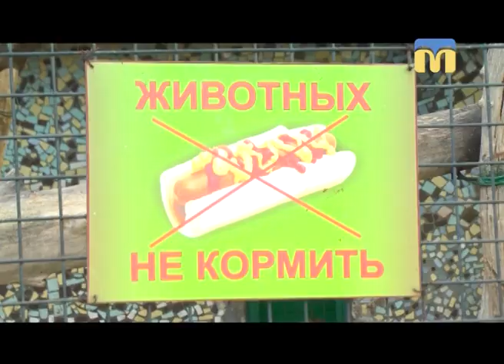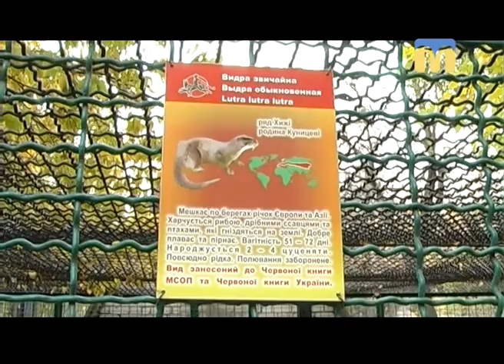Стежками Мауглі й Багіри - 26.11.2017